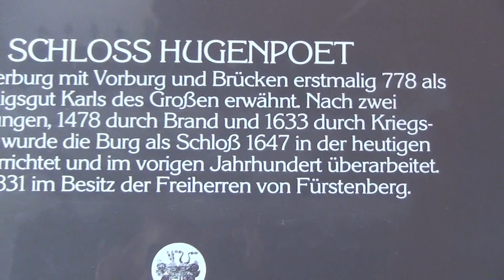Der Ford Thunderbird(Oldtimer) in Schoss Hugenpoet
Der Ford Thunderbird   war ein vom US-amerikanischen Automobilhersteller Ford von 1955   sportlich orientiertes Pkw-Modell. Oldtimer